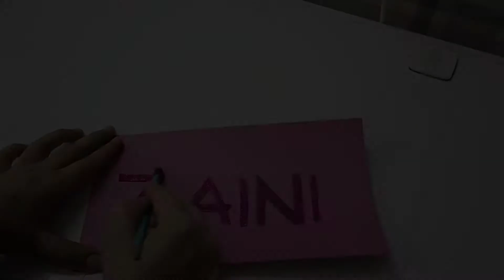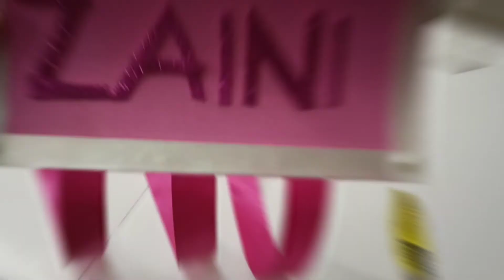Home Decored Baby Pin Clip Hanger | Glitters By SAM